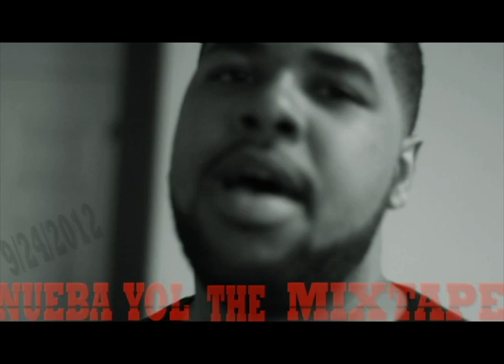INNOCENT BLOOD LA BOTELLA NUEVA YOL THE MIXTAPE 9/24/12